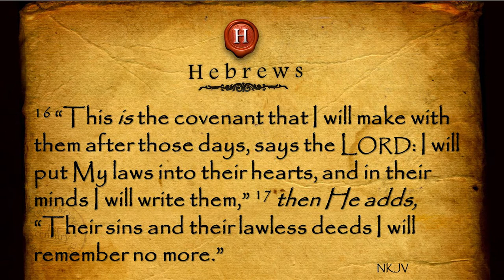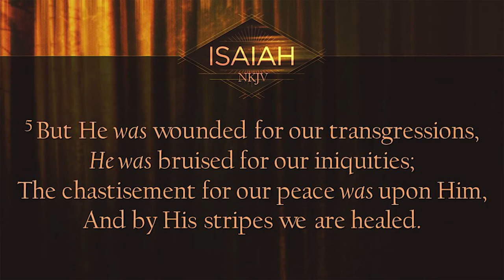Does God Forget Our Sins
Does God literally forget our sins once we confess them? Hear the answer to this question this week at 6pm Thursday evening. See you then